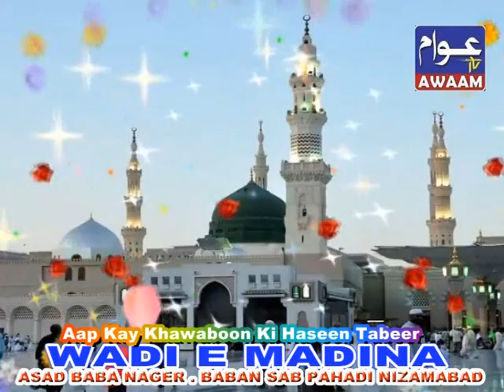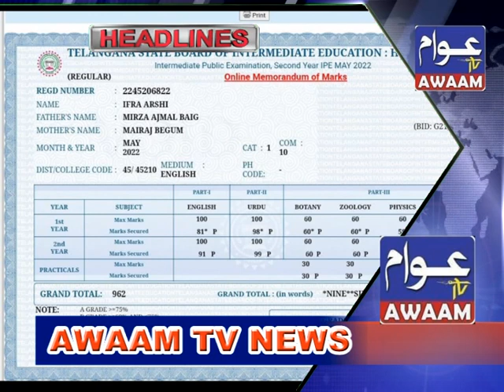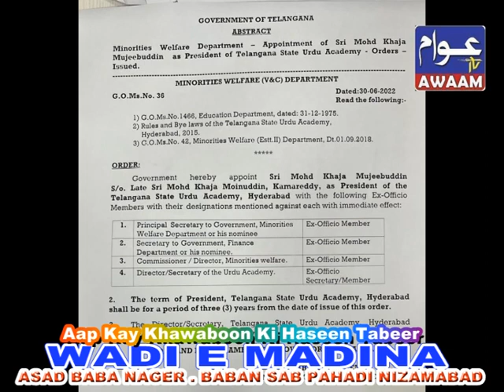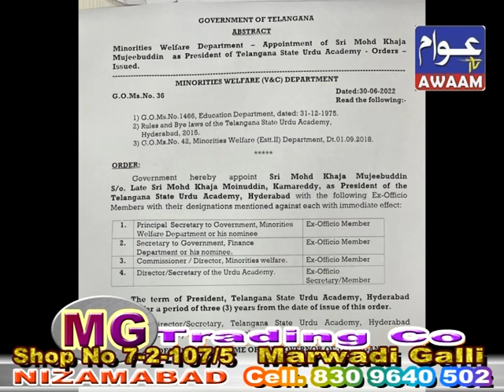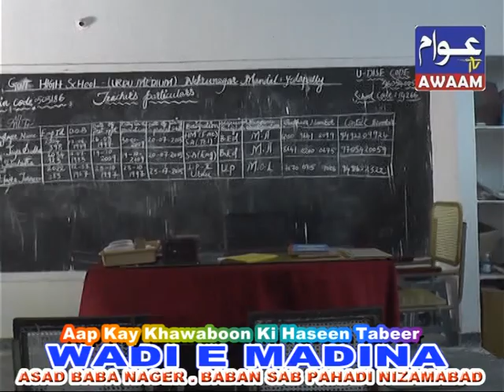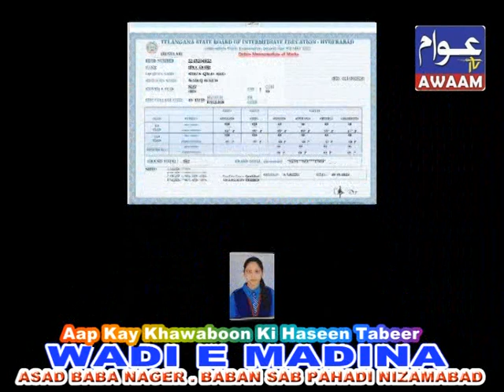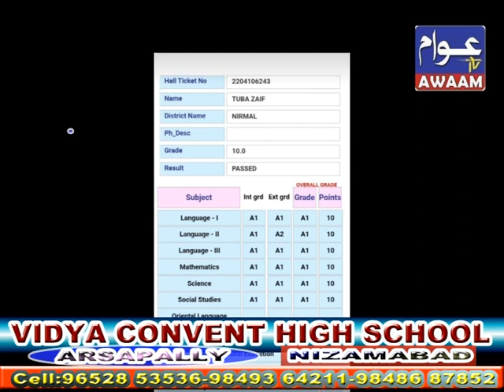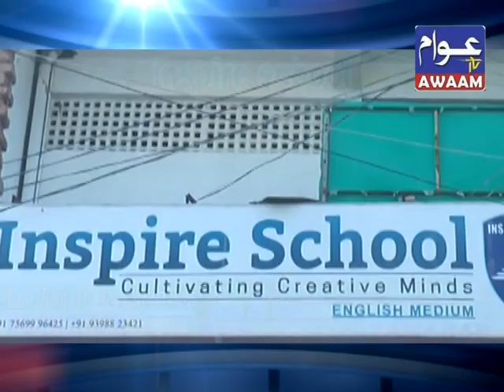01-07-2022 AWAAM TV NIZAMABAD